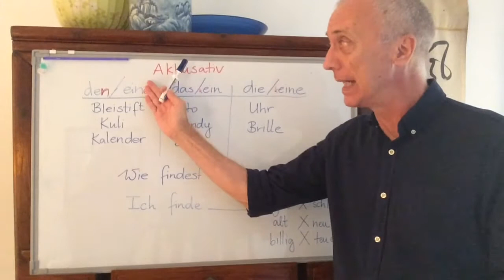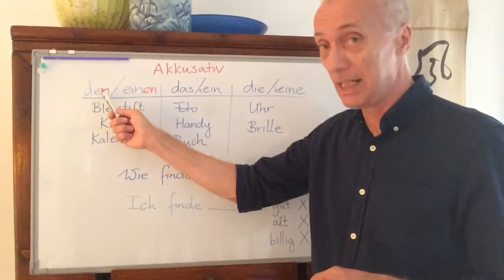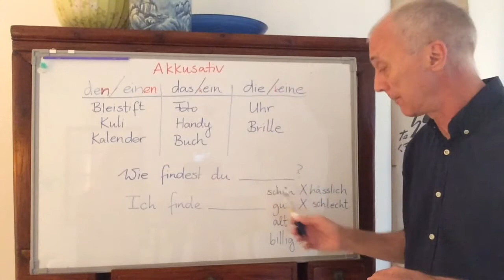62. Akkusativ 說明 定冠詞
Nominativ - Akkusativ
der/ein - den/ einen
das/ein - das/ ein
die/ein e - die/eine
Plural die/- - die/-

Wie findest du _____(Akkusativ)?
Ich finde _______ (Akkusativ) _________(Adjektiv).